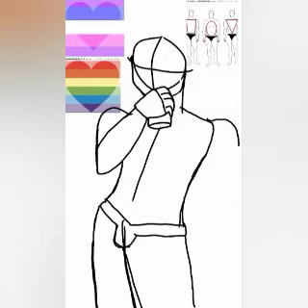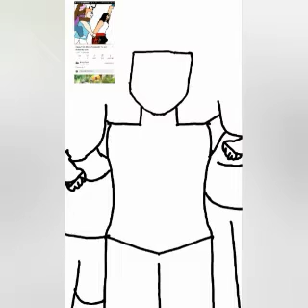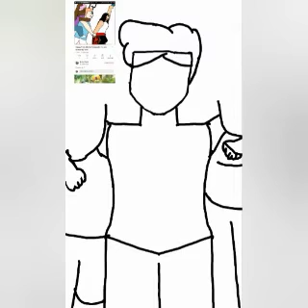Happy Pride Month! 🤗💗💞 🌈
Wow,It's the End of Pride Month Already,Time flew by so fast,Sorry I wasn't able to get this up earlier my WiFi and Data weren't working. ^^;

Song: Would you be so Kind

Artist: Dodie Clark